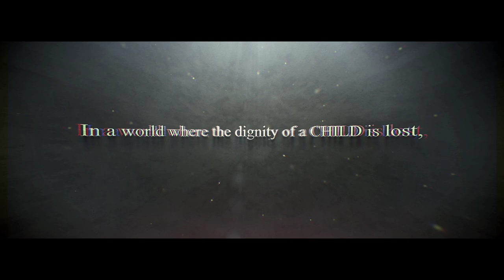My Tomorrow Opener_Dr. Waziri